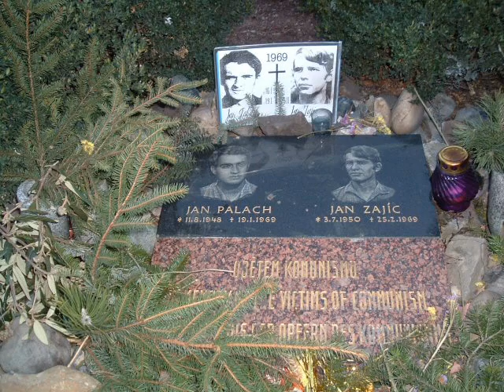Compagnia dell'anello Jan Palach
Il 16 gennaio del 1969, il giovane ventunenne cecoslovacco Jan Palach si trasformò in una torcia umana per protestare contro l'occupazione militare sovietica e contro la repressione nel sangue della Primavera di Praga.
Jan Palach denunciava l'oppressione sovietica e interpretava la volontà dei popoli dell'Est europeo di riconquistare quelle stesse libertà fondamentali che, con passione, molti giovani rivendicavano nelle piazze per il Vietnam e per altri popoli in lotta per l'indipendenza.